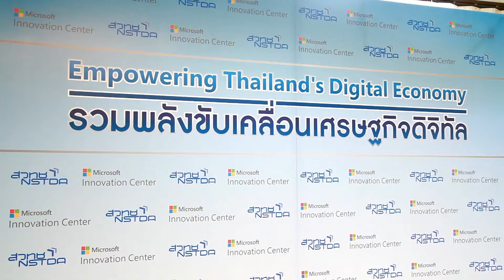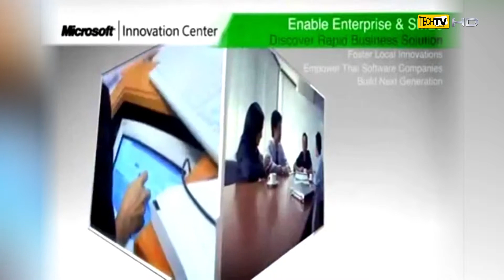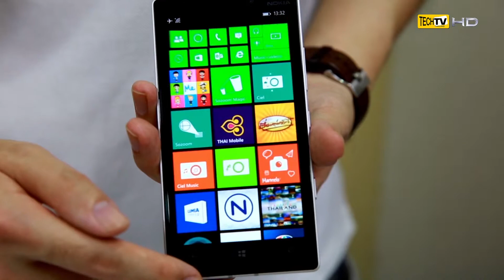ไมโครซอฟท์เดินหน้าผลักดันการพัฒนาเทคโนโลยี Microsoft Innovation Center (MIC)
บริษัท โมโครซอฟท์ (ประเทศไทย) จำกัด ร่วมกับ สำนักงานพัฒนาวิทยาศาสตร์และเทคโนโลยีแห่งชาติ (สวทช.) เดินหน้าผลักดันการพัฒนานวัฒนกรรมเทคโนโลยีในประเทศไทย จุดประกายเศรษฐกิจดิจิทัล เปิดศูนย์นวัตกรรมไมโครซอฟท์ หรือ Microsoft Innovation Center (MIC) ณ สำนักงานพัฒนาวิทยาศาสตร์และเทคโนโลยีแห่งชาติ (สวทช.)

ศูนย์นวัตกรรมไมโครซอฟท์ แห่งนี้ นับเป็นหนึ่งใน 113 ศูนย์ ที่ตั้งอยู่ทั่วโลก โดยมุ่งให้บริการทรัพยากรและความช่วยเหลือด้านไอที สำหรับนักเรียนนักศึกษา   ผู้ประกอบการและกลุ่มสตาร์ทอัพ ในหลากหลายรูปแบบ ทั้งในเรื่องการอบรมทักษะการเขียนแอพพลิเคชั่น การจับคู่ธุรกิจและให้คำปรึกษาในการเป็นผู้ประกอบการ

นับว่าเป็นเรื่องที่น่ายินดีอย่างยิ่งครับ...ที่ทุกคนจะได้มีแหล่งข้อมูลทางด้านไอทีที่มีประสิทธิภาพ เพื่อใช้ประกอบองค์ความรู้ให้เกิดประโยชน์สูงสุด